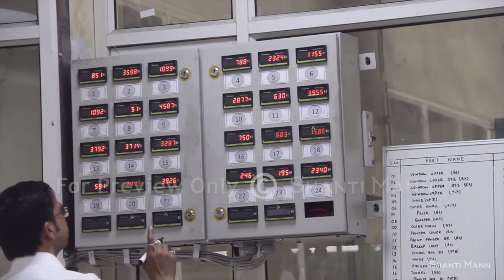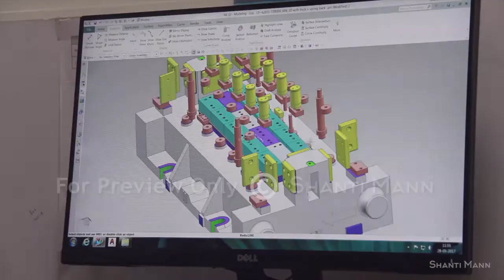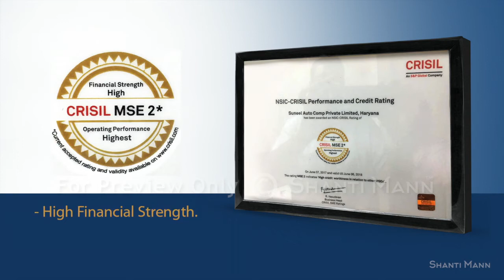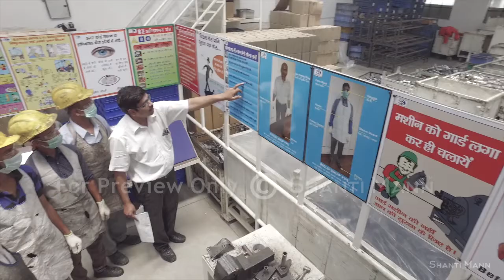Suneel Auto Corporate Film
Video by ShantiMann